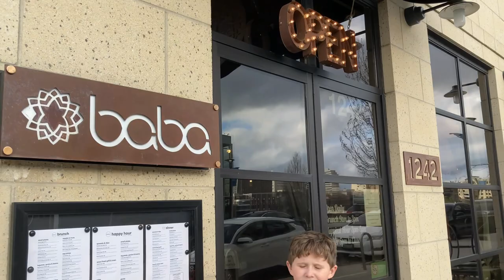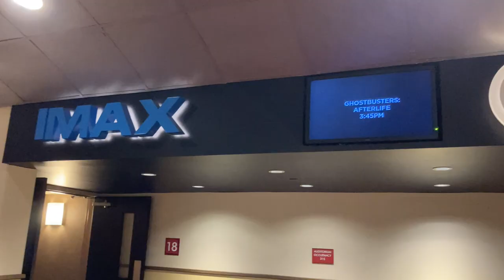Adventures In Spokane | SkyRide, Historic Davenport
We visit Spokane, Washington to do the SkyRide over Spokane falls, see a movie, eat at restaurants, and stay in the Historic Davenport Hotel.  I have Little Buddy to myself for a week so I thought we do something different and fun.